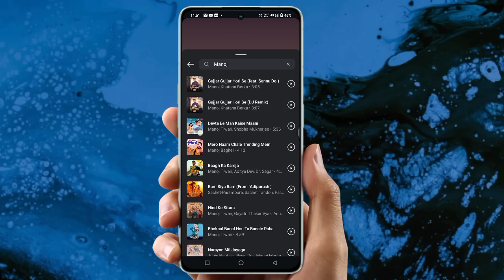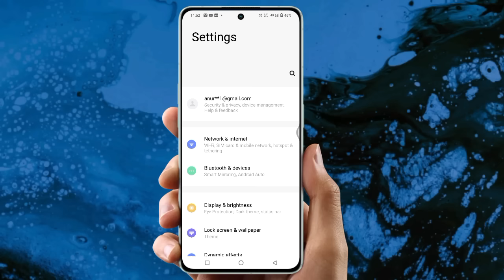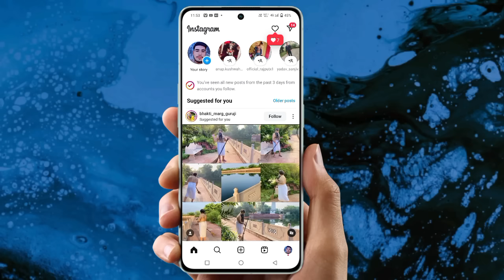instagram story song problem something went |instagram music problem something went 2025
How to fix Something went wrong Please Try Again error on Instagram 2023

Instagram Reels Something went wrong Please Try Again error in Reels Problem Solved

Instagram Par koi Story Nahi Lag Rahi Hai ! How To Solve Instagram Story Song Problem

Something Went Wrong Please Try Again Instagram Story Problem Solution | Reels Story Problem